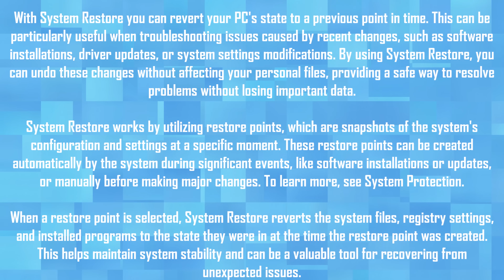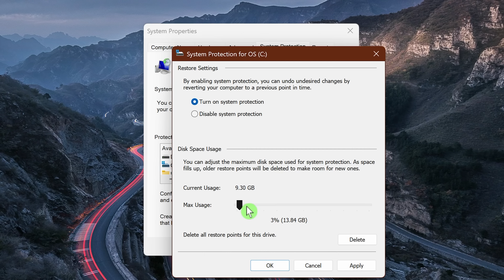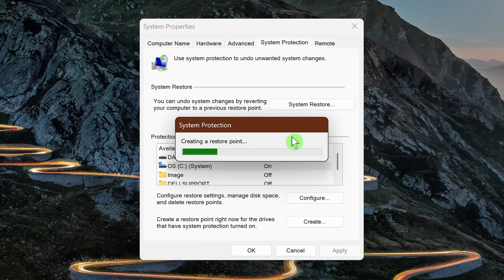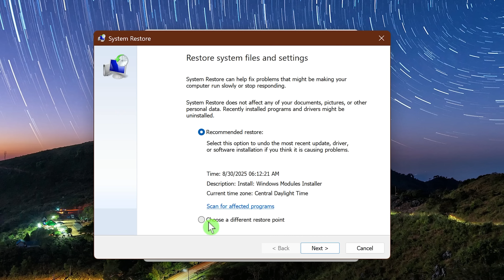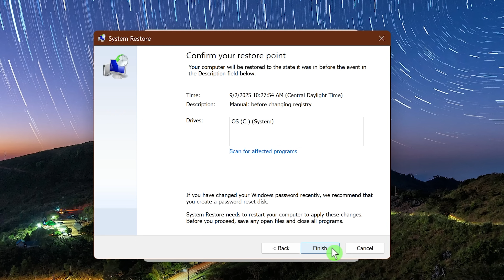How to Use System Restore on Windows 10/11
In this video I show you how to use System Restore in Windows 11 and Windows 10. This handy feature creates restore points at a specific point in time. When your PC experiences issues you can use System Restore to revert your operating system to a previous, stable state.

0:00 Intro
0:05 What is System Restore?
0:47 How to Enable System Restore
2:09 How to Create a Restore Point
3:11 How to Undo Changes Using System Restore

Here at Brett In Tech we make videos about technology, streaming services, life hacks and anything else that people might find useful to know about. Our goal is to educate and make people aware of resources that can be helpful to them in their daily life.